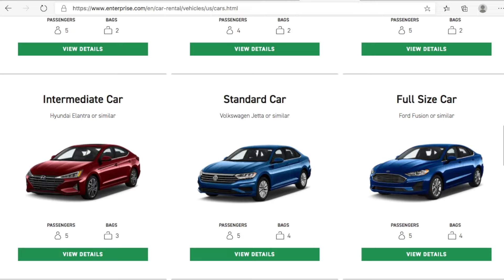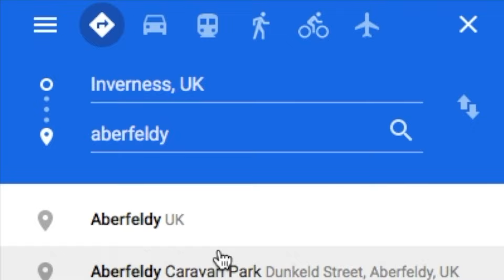How to Travel Scotland in 7 Days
How to Road Trip Scotland in 7 Days!

The global pandemic may have halted a lot of international travel, so instead of flying, it’s time to hit the road! Here is your guide to how to plan and route your itinerary Scotland road trip itinerary. In today’s video, I cover the top sites and cities in Scotland that you cannot miss on your road trip. This itinerary is a round trip route starting in Edinburgh. Here are the top places to see on your road trip in Scotland:

1. Edinburgh
2. Stirling
3. Glencoe
4. Isle of Skye
    - Hike the Quiraing
    - Mealt Waterfall
    - Fairy Glen
    - Fairy Pools of Glenbrittle
    - Old Man of Storr hike
    - Neist Point Lighthouse
    - Portree
    - Eilean Donan Castle
5. Loch Ness
6. Urquart Castle
7. Inverness
8. Aberfeldy (if you want to detour for Scotch whisky tasting at Dewar’s Distillery)